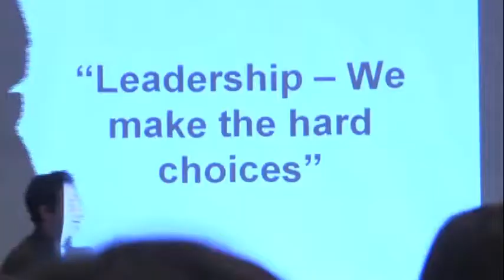STRIVE Youth Leadership Conference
Greg and Laban at the 2014 Youth Leadership Conference in the Berkshires.